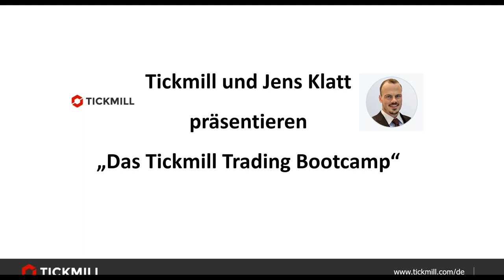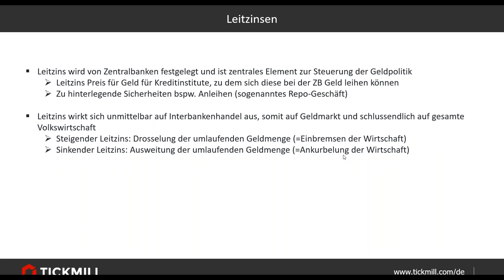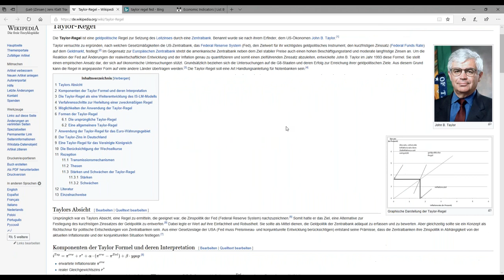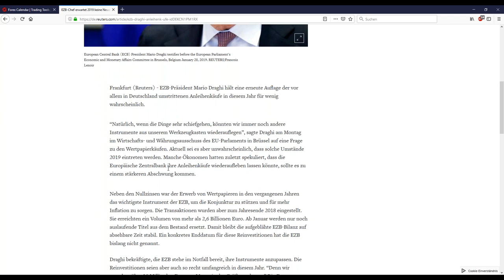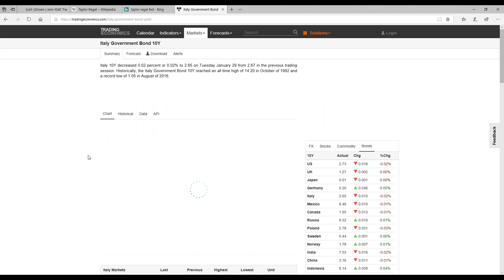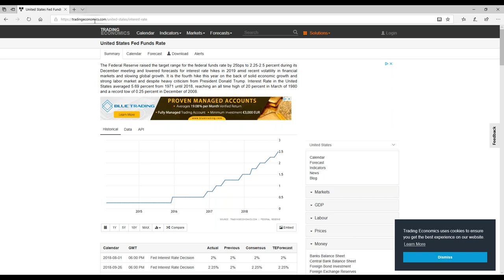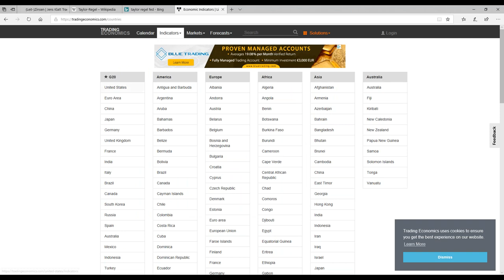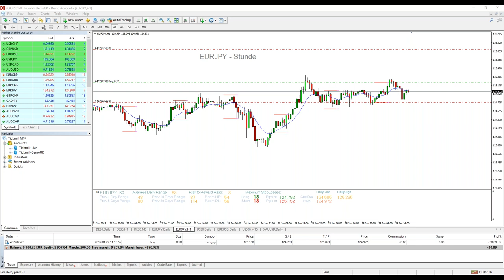Tickmill Trading Bootcamp 29/1/19